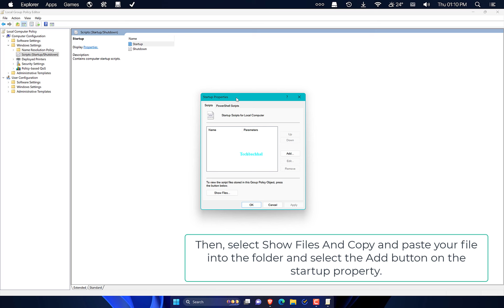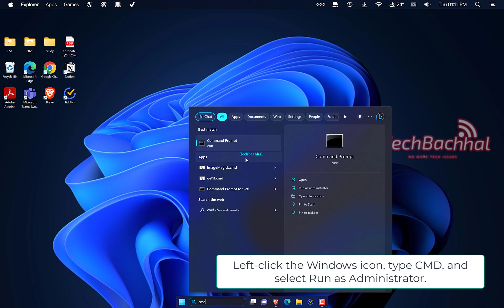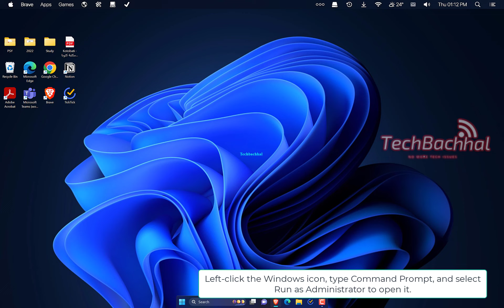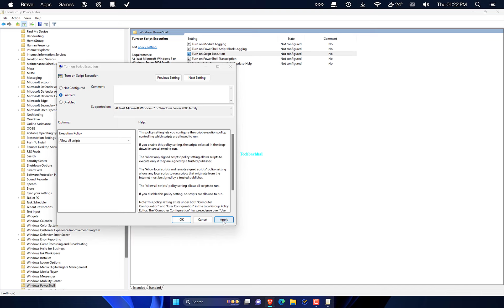4 Fix Gpedit Startup Script is Not Running or Working in Windows 11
Welcome to our YouTube video where we discuss the GPEDIT Startup Script not executing issue. In this video, we will completely discuss the causes of this issue and give you with efficient methods to diagnose and resolve Group Policy difficulties. Join us as we investigate the root reasons and walk you through the process of resolving the GPEDIT Startup Script not executing issue.
Users who are experiencing the GPEDIT Startup Script Not Running error may have difficulty executing particular scripts or commands during the system startup procedure. This issue arises for a variety of causes linked to Group Policy settings and system setup.
Misconfiguration in the Group Policy Editor, where the essential settings to launch startup scripts may not be correctly setup, is one probable cause. The Group Policy settings determine how scripts are performed during the startup phase, and any wrong settings might result in the GPEDIT Startup Script not functioning.
Understanding the root reasons is critical for properly diagnosing and resolving the GPEDIT Startup Script not executing issue. Join us in the video as we examine these ideas and give step-by-step instructions for resolving them.

00:00 Intro
00:10 Add folder to startup
01:27 Reset Group Policy
01:55 Force restart the GPO
02:31 Activate the PowerShell script
03:34 Outro